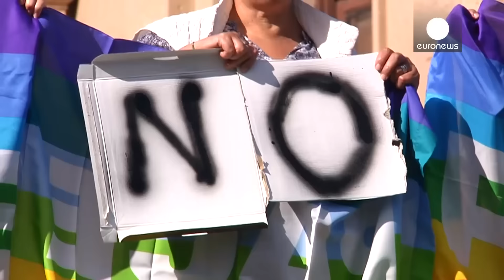Il sindaco pacifista di Messina alla tradizionale cerimonia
Credit: Anna Giamporcaro
Renato Accorinti, il sindaco pacifista di Messina, per il terzo anno consecutivo si è schierato palesemente contro la guerra durante la cerimonia per il 4 novembre, festa delle Forze Armate.

Il primo cittadino, accompagnato da un gruppo di pacifisti, ha preso parte alla tradizionale parata 'armato' di bandiera arcobaleno con messaggi di pace.

Da lungo tempo attivista, il sindaco della città siciliana, nonostante il suo impegno al municipio, continua a guidare diverse campagne per i diritti civili.